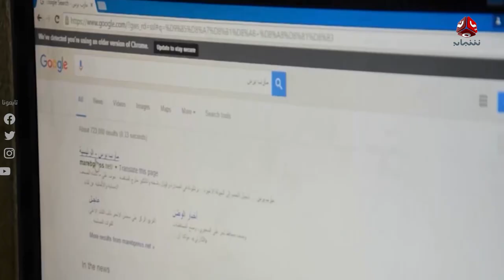دعوات لتحرير قطاع الانترنت من الحوثيين لتسببهم بوقف الخدمة